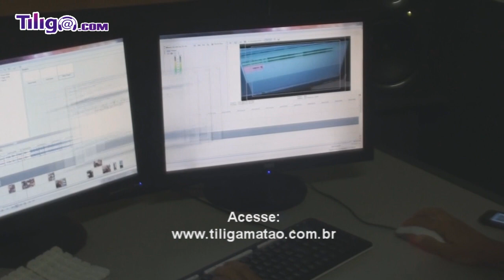Roberto dias Rede Tiliga